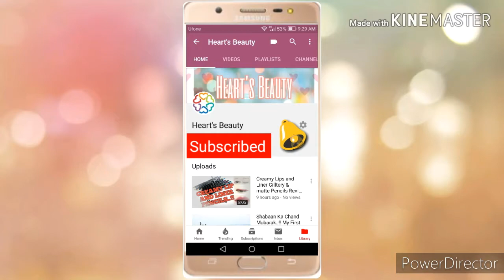Paint Base.. Make flawlessl,Long lasting,Waterproof Base in 2 minutes..!! Kiran Jawad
Assalamualaikum Everyone...so kese hen AP sb...?? Ajki meri video he paint base k bare  m .. so... Comment m Lazmi btaen video kesi lagi & I hope Ap sbko pasand aygi video so yeah...Watch,Share,Like, Comments & Must Subscribe...!! Thank you..!!

SUBSCRIB